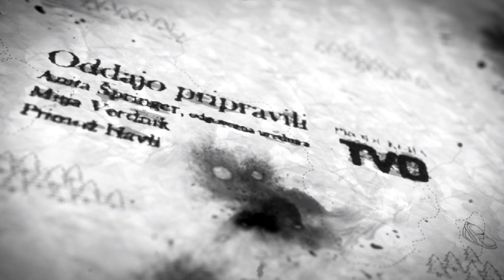Onstran razuma: Nejc Volarič o skupinski meditaciji ljubezni